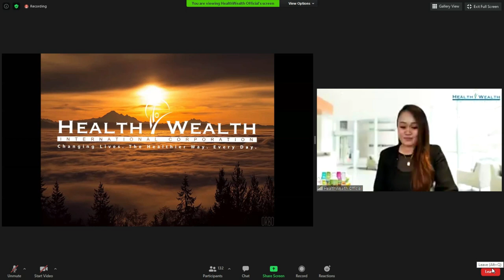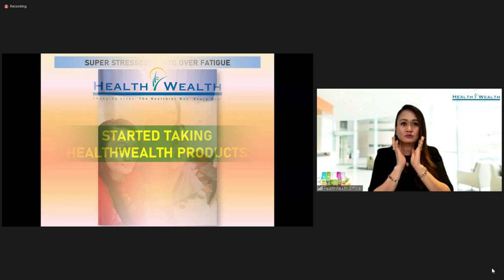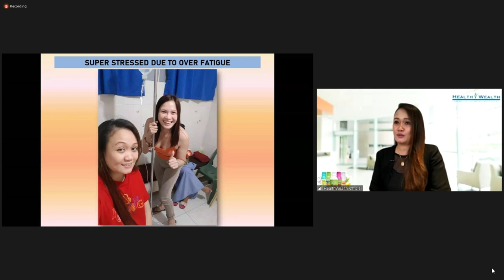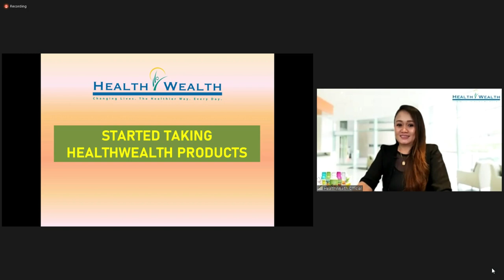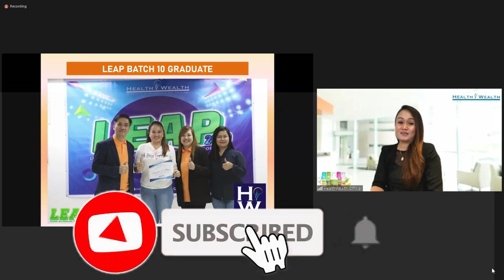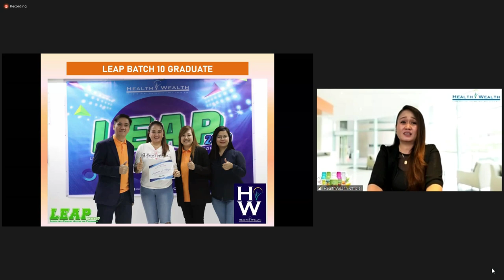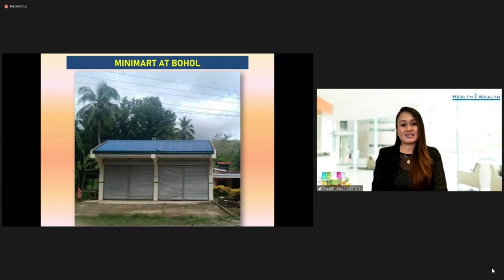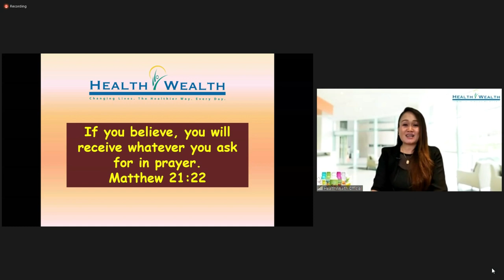HEALTH WEALTH GREEN BARLEY TESTIMONY BY JACQUELINE VILLEGAS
Ang video na ito ay tungkol sa  HEALTH WEALTH GREEN BARLEY TESTIMONY BY JACQUELINE VILLEGAS.

Ang video ay tungkol karanasan ni Ms. Jaqueline Villegas na natulungan ng Health Wealth Green Barley mula sa hindi lamang iisang karamdaman na nararanasan niya at ng kanyang mga anak kundi pati na rin sa financial success.